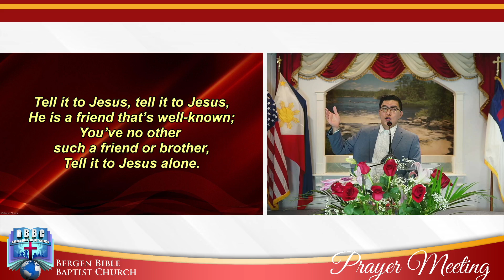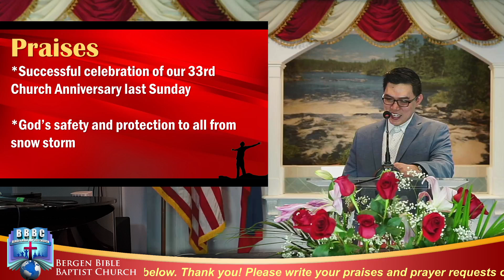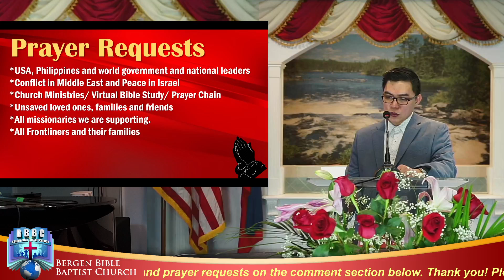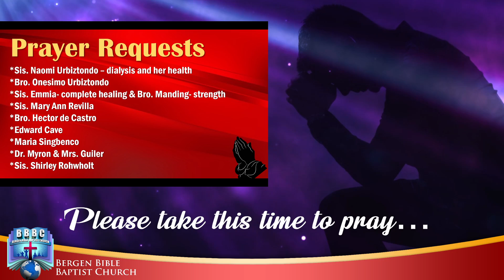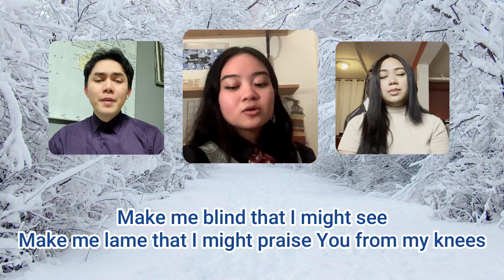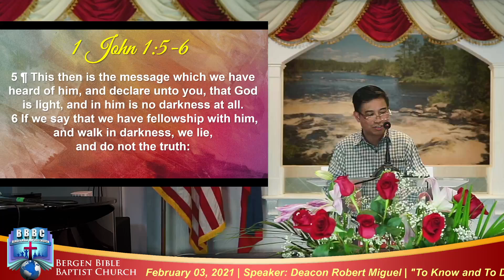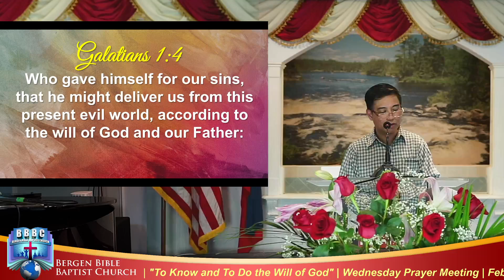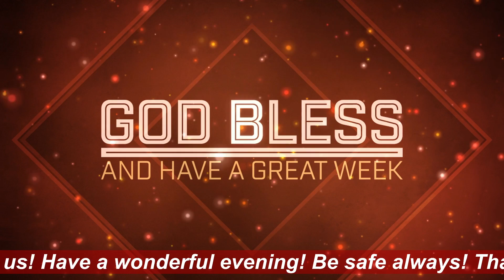BBBC: To Know and To Do the Will of God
Speaker: Deacon Robert Miguel